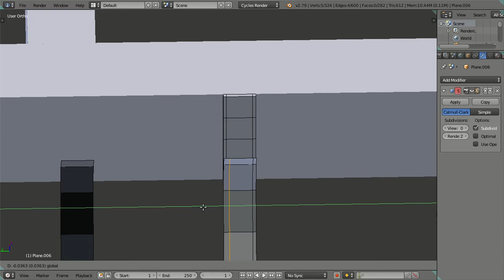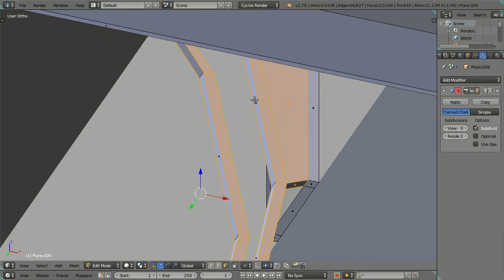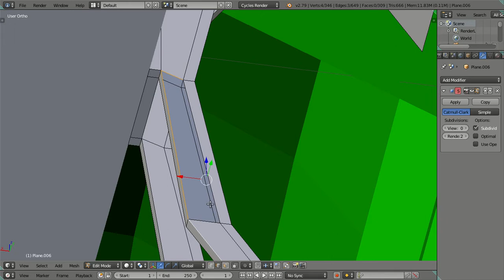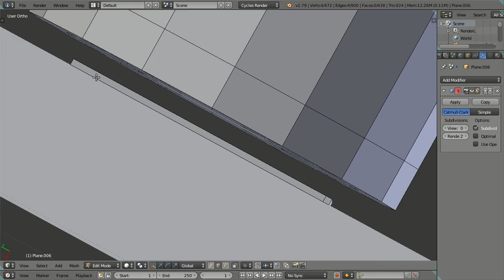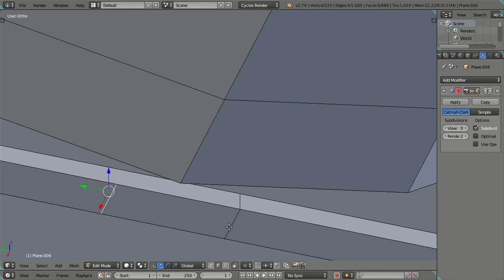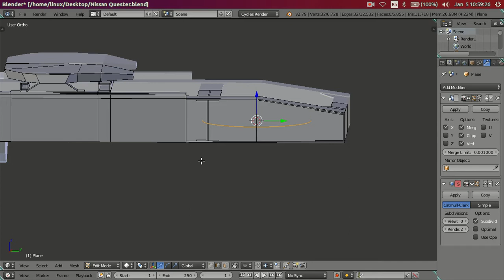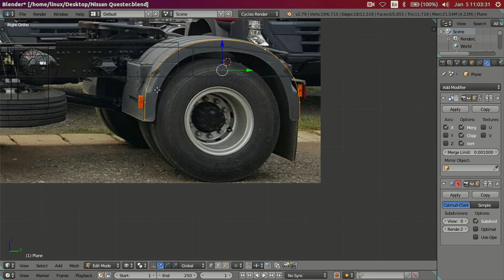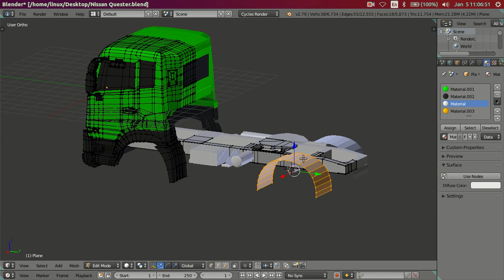3D Modeling Nissan Quester GKE 280 Truck in Blender 2.79 Cycles Render - Part 16